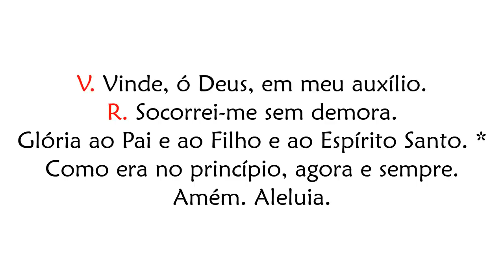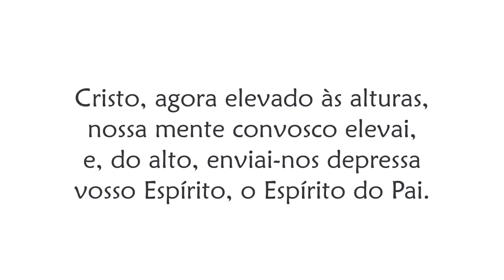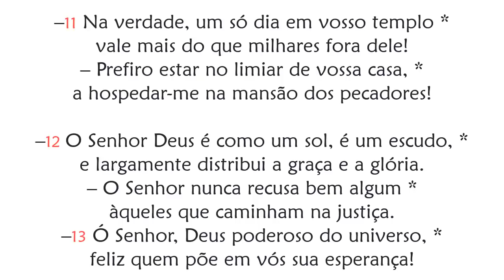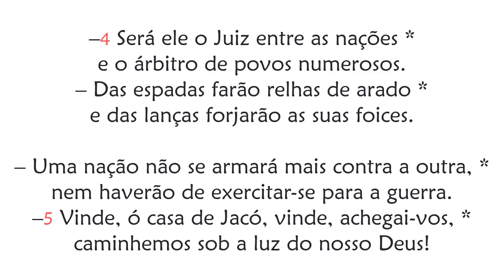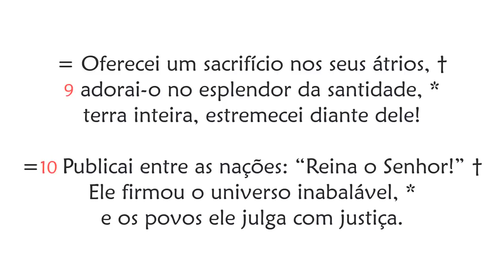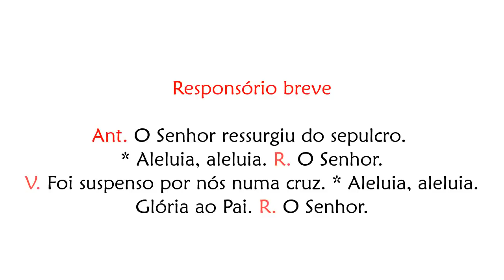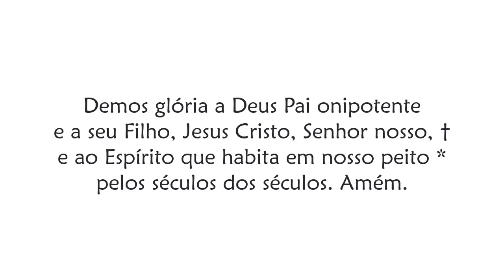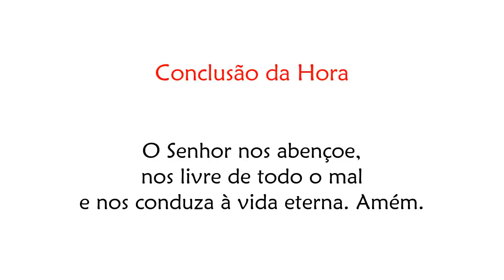Laudes de Segunda-feira da 7ª Semana da Páscoa